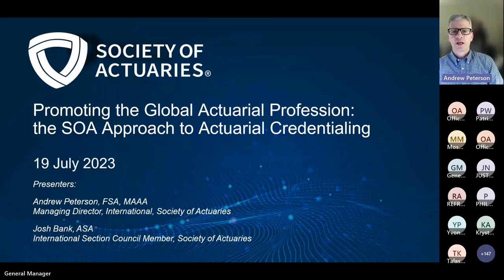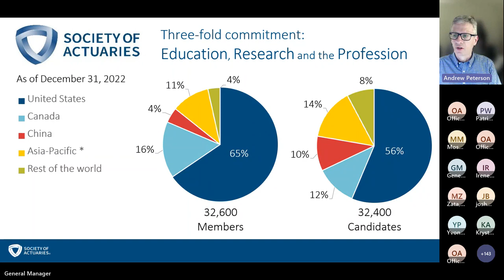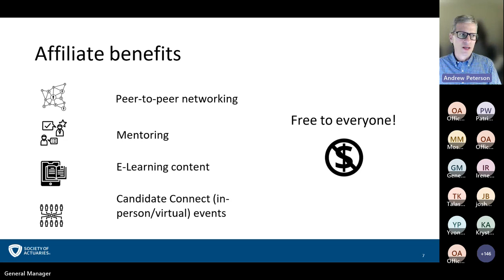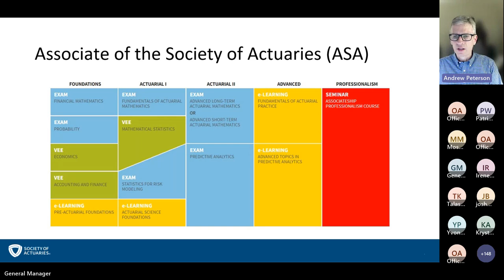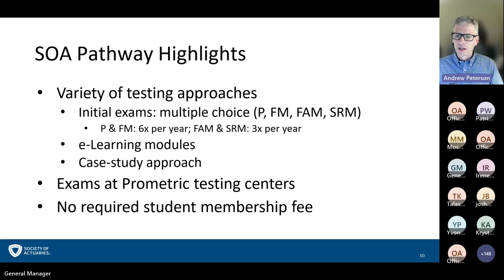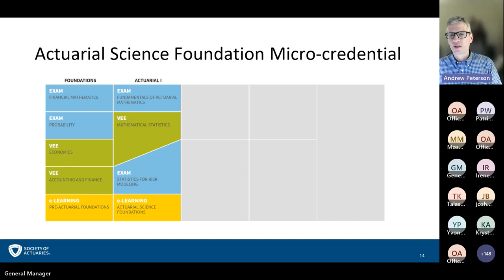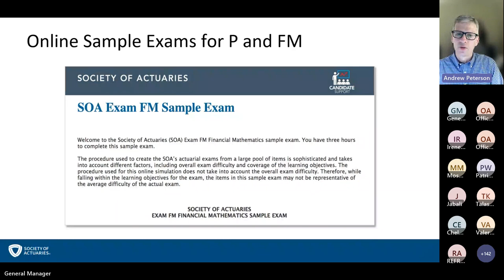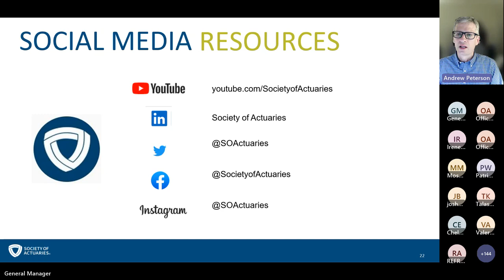Andy Peterson and Josh Bank: Understanding Society of Actuaries (SOA) and its Mission in Africa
Josh Bank:

Josh Bank is a seasoned professional with an illustrious career in the Global Human Capital practice of Deloitte Consulting LLP. Having served as Managing Director in New York, USA, he brought his expertise to bear on diverse projects, guiding private and government clients across the US, Canada, Latin America, Europe, and Asia. Mr Bank's impressive portfolio also includes principal roles at Mercer's New York International benefits office and Aon/Hewitt's Global Actuarial and benefits accounting office. With his wealth of experience, he has undoubtedly left an indelible mark on the field of Human Capital management.

Andy Peterson, FCA, MAAA, FSA, EA, EA-I:

Andy Peterson is a distinguished actuary and a driving force behind the advancement of the actuarial profession. Currently serving as the Managing Director, International at the Society of Actuaries (SOA), he plays a pivotal role in directing the SOA's global initiatives in education and research. Mr Peterson's visionary leadership extends beyond borders, as he collaborates with the Board and oversees the efforts of members and staff worldwide to implement the SOA's international strategy. Before assuming his international role, he served as the Senior Staff Fellow for Retirement, actively contributing to the development of better retirement systems. His impressive academic credentials, including a BS degree in mathematics from Taylor University and multiple prestigious Fellowships, are a testament to his commitment to excellence in the field of actuarial science.

Together, they share insights on:

1. Qualifications required in SOA
2. Actuarial exams
3. Evolving regulatory frameworks in the actuarial field